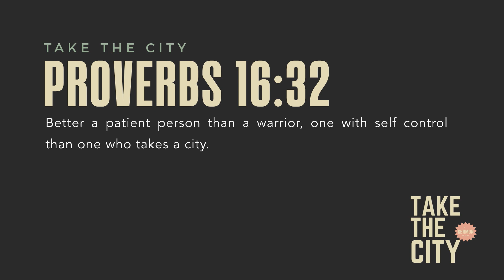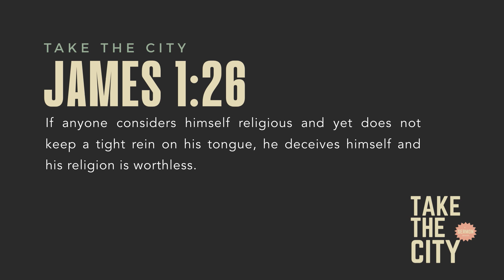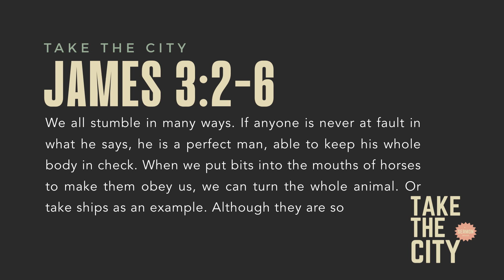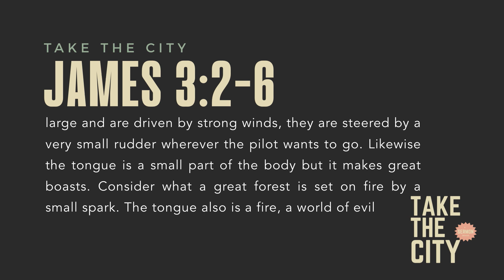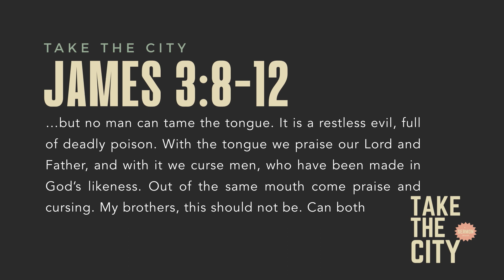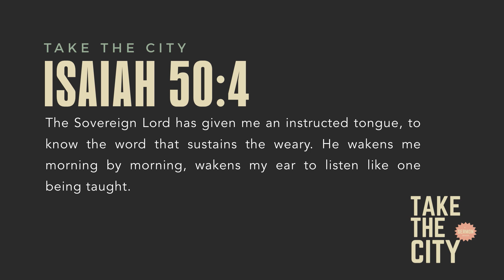Take The City